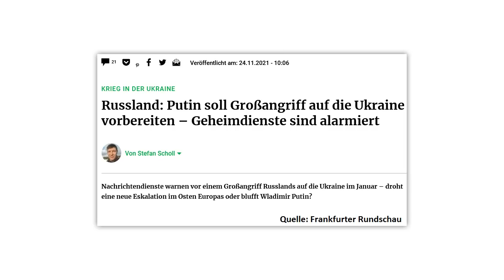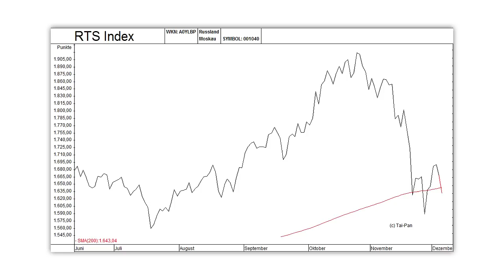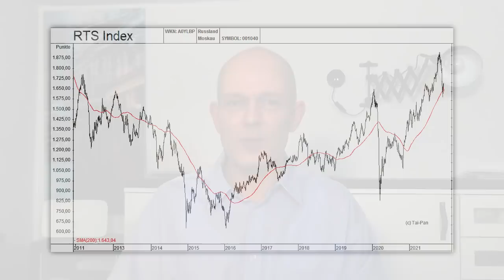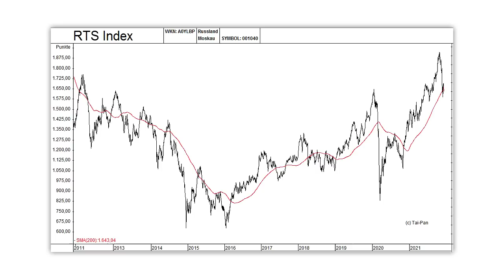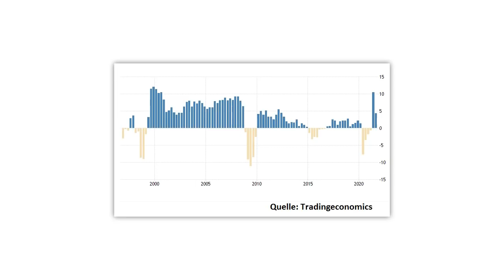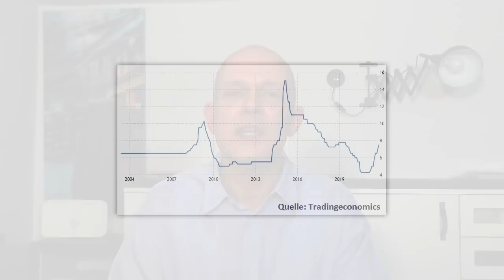CRASH-Gefahr? Gazprom, Lukoil... SOFORT verkaufen?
Putins Armee ist an der Grenze zur Ukraine aufmarschiert, die USA und die EU drohen mit scharfen Sanktionen – unter anderem für Gazproms Nord Stream 2-Pipeline. Muss man bei russischen Aktien jetzt ein Desaster befürchten, oder ist das für die Papiere von Gazprom, Rosneft und Co. jetzt schon wieder eine Kaufchance? Eine Einschätzung von Gerhard Heinrich.

Offenlegung wegen möglicher Interessenkonflikte:
Keine.